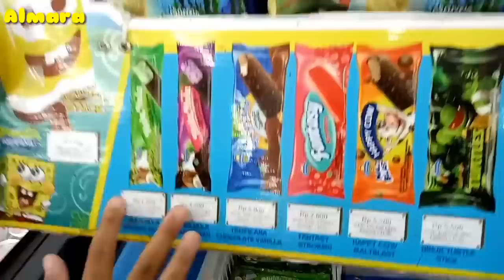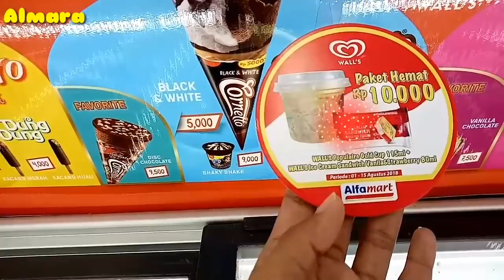Berburu Eskrim Merah Putih 🍦|| Ada Gak Ya ??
Haiiii,, teman-teman almara masih berburu eskrim ni. Tidak  terasa ya sebentar lagi kita bakalan merayakan hari kemerdekaan indonesia. Nah,, eskrim walls juga punya edisi eskrim merah putih loh. almara kemarin cari diminimarket. ada gak ya? yu nonton videonya.